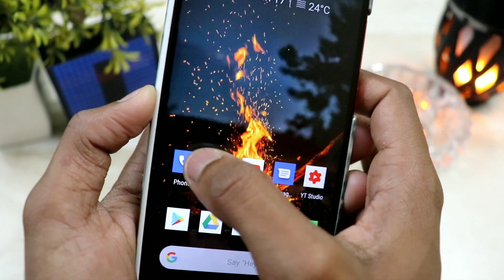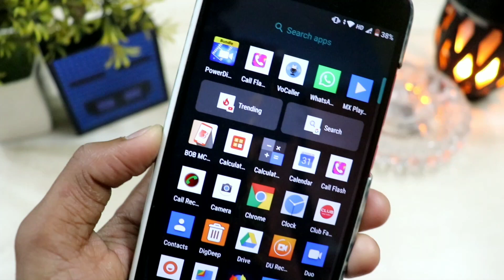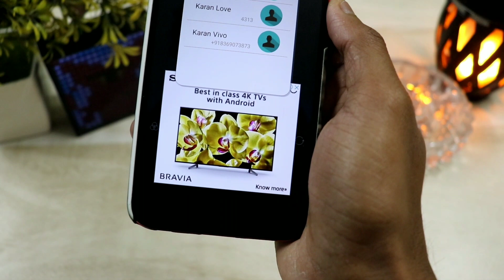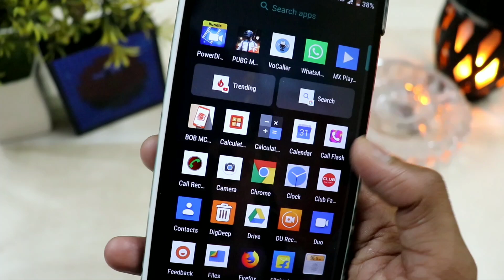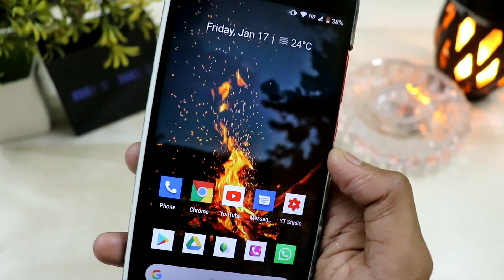नाम बोलकर कॉल लगाओ New Trick 2020. By majedar Tech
Hii Friend .!

Aj Ke Es Video Me  mai apko ek aise kamal ke app ke abre me bataung ajosake bare me koi nahi bataya hoga.

Aisa kamal ka app hai ki sirf ap kisi ka bhi name loge usko call lag jayega ab bachega apka time.

Ager ap bhi es kamal ke app ko use karna chahte ho to pura video last tak dekhna.

Umid karta hu ki video pasand ayega apko